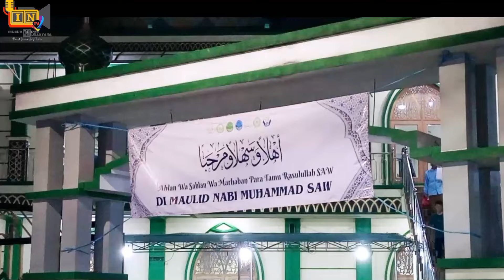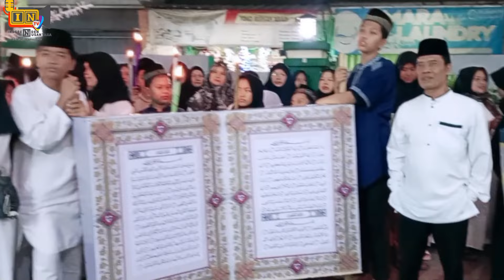Kirab Religi Meriahkan Maulid Nabi Muhammad SAW 1446H di Masjid Al Akhyar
anakdurhaka budaya budayabetawi Meriahkan Maulid Nabi Muhammad SAW, Masjid Al Akhyar Gelar Tradisi Ambengan dan Kirab Religi

KOTA TANGERANG, - Meriahkan Maulid Nabi Muhammad SAW 1446H, Masjid Al-akhyar Lembang 2 (dua) dalam RW 08 Sudimara Barat Ciledug kota Tangerang Gelar Tradisi Ambengan dan Kirab Maulid Religi yang bertajuk "Meneladani Akhlak Nabi Muhammad SAW dalam Kehidupan Sehari hari" Adapun pertunjukan kirab diantaranya, kisah kelahiran Nabi Muhammad SAW,kisah perjalanan nabi, Turunnya ayat ayat suci Al qur'an, penampilan tersebut diprakarsai oleh perwakilan di lima RT dengan merebutkan hadiah uang tunai,pada sabtu 28 September 2024.

Acara dimulai dengan tradisi ambengan,pembacaan yasin,shalawat bersama dengan menampilkan hadroh dan pembacaan maulid nabi,kirab religi, tausiah serta pembagian Door Prize.

Hadir dalam acara  ketua DKM Al-Akhyar, Ustadz Ahmad Nurhasan, S. Pdi,penceramah KH. Hasyim Sutardi, Bhabinkamtibmas polsek Ciledug,para ketua RT 01,02,03,04,05, tokoh masyarakat, tokoh agama serta jama'ah masjid Al Akhyar.

"Masa Allah dengan ijin Allah SWT yang telah melimpahkan acara ini acara maulid nabi Muhammad SAW 1446 H, Alhamdulillah acara ini di dominasi anak anak muda disini mereka berkerja dengan penuh antusias dan semangat terbukti acara pada malam ini berjalan dengan sukses"ungkap Budimansyah selaku ketua pelaksana

Ia juga menjelaskan maulid tahun ini di isi dengan beberapa rangkaian acara.

"Maulid kali ini berbeda dengan tahun tahun yang lalu, kali ini maulid dimulai dengan tradisi ambengan,Kirab dan door prize untuk para jama'ah, Alhamdulillah berjalan dengan lancar, semoga kedepannya kita bisa melalukan bukan hanya PHBI (Perayaan Hari Besar Islam) tapi PHBN (Perayaan Hari Besar Nasional) juga yang melibatkan seluruh warga RW 08" paparnya.

"Kalau saya nilai ini acara luar bisa sekali, sambung Nur Ali selaku wakil ketua RW 08,karena yang bergerak dan dilakukan oleh pemuda yang didukung dari aparat setempat serta warga"imbuhnya.

"Terus semangat, berjuang dan terus maju dan maju untuk lebih baik lagi kedepannya"tutup Budimansyah.

Dilokasi yang sama Ustadz Ahmad Nurhasan, S. Pdi mengucapkan terimakasih kepada seluruh panitia penyelenggara atas kerjasamanya dan antusiasnya untuk mensukseskan acara maulid Nabi Muhammad SAW.

"Saya selaku ketua DKM (Dewan Kemakmuran Masjid) masjid Al Akhyar mengucapkan terimakasih kepada seluruh panitia yang telah menyelenggarakan maulid Nabi Muhammad SAW 1446 H ini, acara yang dikemas berbeda dari biasanya yang menanamkan nilai nilai kecintaan kita kepada Nabi Muhammad SAW, acara yang dimulai dari habis ashar hingga jam 12 malam dan memang dari jama'ah yang hadir mulai dari generasi Z dan Alfa memenuhi aula masjid ini"ungkapnya.

Ia berharap kedepannya generasi muda dapat melaksanakan kegiatan kegiatan positif ditengah tengah masyarakat dan mengajak generasi muda untuk memakmurkan masjid.